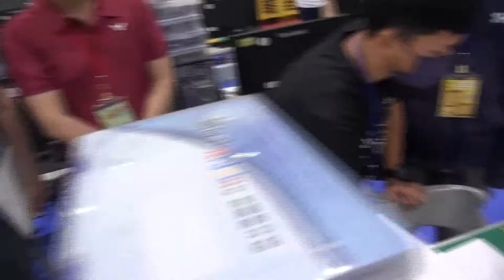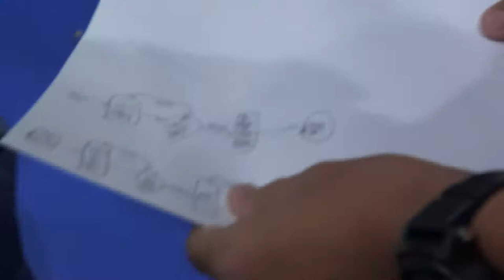110全國貓咪盃國中硬體組作品 花蓮縣國小資訊課程